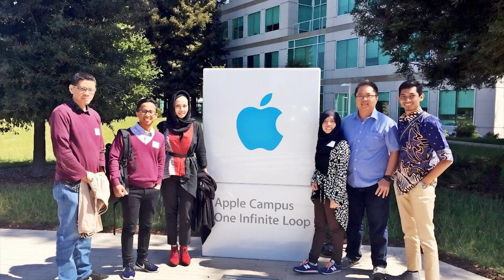Women of Substance - EP23 - Shinta Dhanuwardoyo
Women of Substance is a new series on Channel NewsAsia highlighting women's issues. The series focuses on how women leaders are breaking the glass ceiling and doing things differently in forging ahead. In this episode we hear from Shinta Dhanuwardoyo, Founder & CEO, Bubu.com, Indonesia.